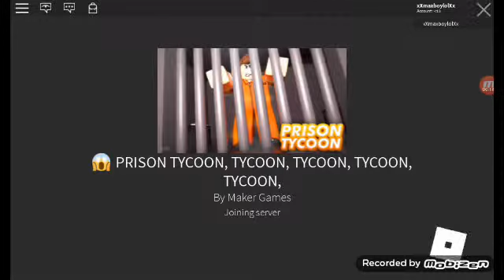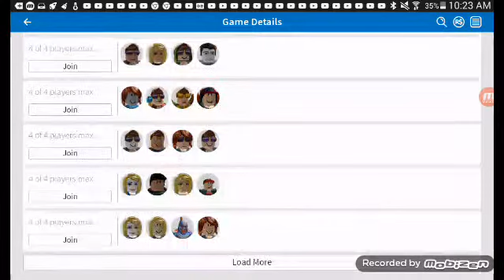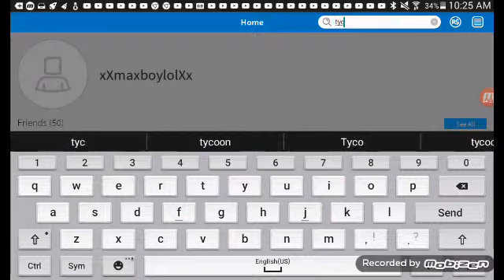Prison tycoon *don't play this really bad🙅 *roblox gamplay😆